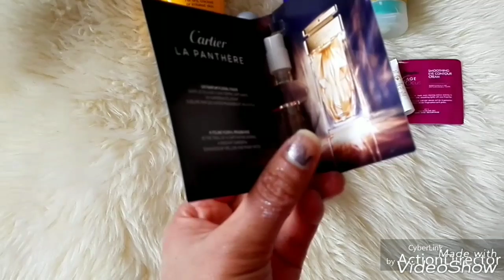Muts aan het maken